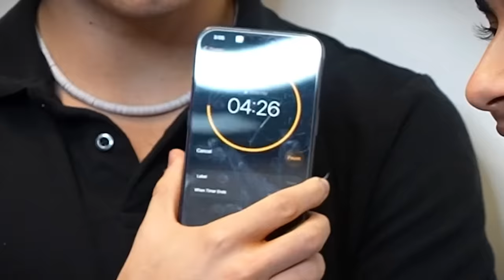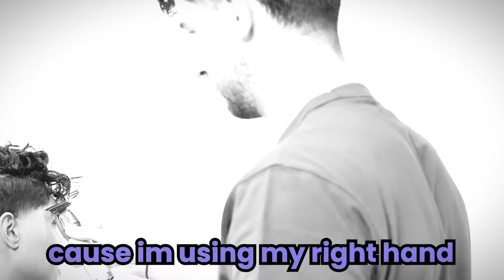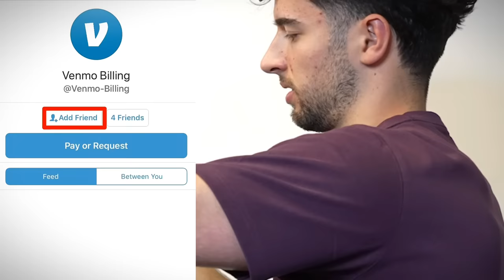Haircuts with my OPPOSITE Hand…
i really surprised myself with this one... almost didn't wanna post the second cut lol

Topics: lance baker, lancebkr, lance baker haircut, haircut, sam zia haircut, fluffy haircut, TikTok haircut, one hand haircut, ambidextrous, left-hand haircut, right-hand haircut, transformation, taper, fade, men's hair